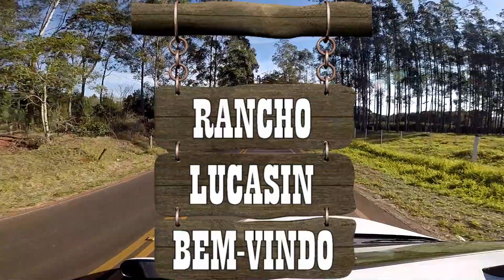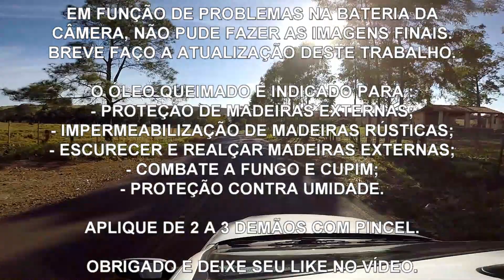COMO PROTEGER MADEIRA CONTRA CUPIM E UMIDADE COM ÓLEO QUEIMADO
Rancho Lucasin - Episódio 09
Tratamento e proteção de madeira de telhado cerca porteira com óleo queimado para combate de umidade cupim fungo e revitalização da madeira
Como combater cupim na madeira com óleo queimado
Impermeabilização de madeira com óleo queimado
Proteção de madeira externa de cerca e telhado contra umidade

OBRIGADO